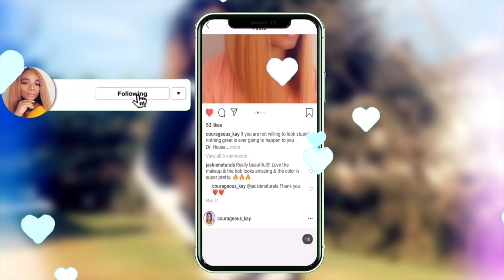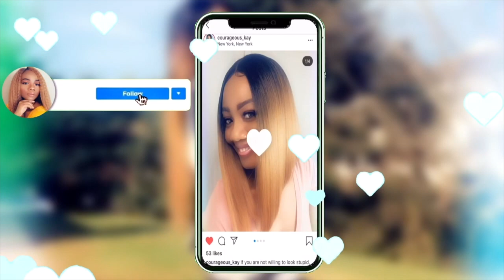Outre Melted Hairline Soft HD Transparent Lace | Crimp Wave Lace Front Wig |Lilyana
Oute melted hairline soft HD transparent Lace, crimp wave lace front wig lilyana.

Color~~DRFF4/Strawberry Gold
Music👇👇

Highlighter Palette~~~
Gorgeous Me Eye Shadow Tray~~~
Alicrown Lashes~~
BS_Mall Makeup brush Set~~~
5 Set Beauty Blender~~~

Spray Bottle~~~